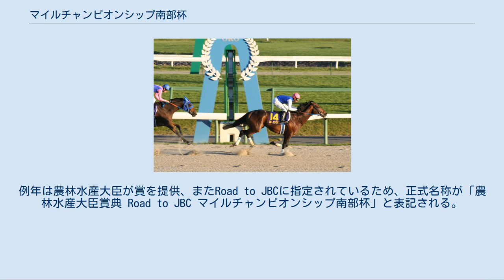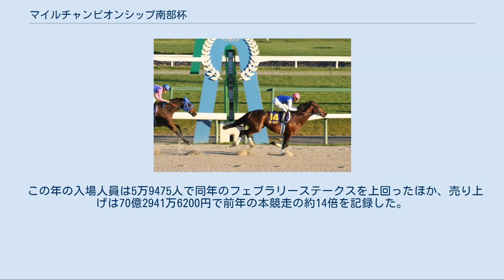マイルチャンピオンシップ南部杯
マイルチャンピオンシップ南部杯（マイルチャンピオンシップなんぶはい）は、岩手県競馬組合が盛岡競馬場で施行する地方競馬の重賞競走（JpnI、ダートグレード競走）である。
例年は農林水産大臣が賞を提供、またRoad to JBCに指定されているため、正式名称が「農林水産大臣賞典 Road to JBC マイルチャンピオンシップ南部杯」と表記される。
 通称：南部杯。
また中央競馬でのマイルチャンピオンシップと区別するためマイルCS南部杯、マイル南部杯、MCS南部杯と表記される事がある。
 競走名は江戸時代に盛岡藩を治めていた南部氏に由来し45代当主・南部利昭の許可の下、名付けられた。
表彰式には毎年南部家当主が出席し、南部杯を授与している。
 副賞は、南部杯、日本中央競馬会理事長賞、日本馬主協会連合会長奨励賞、日本地方競馬馬主振興協会会長賞、地方競馬全国協会理事長賞、全国公営競馬主催者協議会会長賞、岩手県知事賞、岩手県馬主会会長賞（2019年）。
 岩手県競馬組合創立25周年を記念し、1988年に北日本マイルチャンピオンシップ南部杯として創設された競走、第1回は水沢競馬場のダート1600mで施行された。
創設当初は北日本地区（道営、東北、北関東）交流競走で、地方競馬の北日本地区のマイル最強馬決定戦の位置付けとされた。
 1995年に中央・地方全国指定交流競走に指定されたと同時に現在のマイルチャンピオンシップ南部杯に改名、北日本地区以外の地方所属馬及び中央競馬所属馬も出走可能になった。
1996年には開催場を現在の盛岡競馬場に変更、1997年には前年から施行されたダートグレード競走のGI（統一GI）に格付けされ、日本の秋のダートのマイル最強馬決定戦として定着していった。
 2002年からはJBC競走へのトライアル「Road to JBC」に指定されており、本競走の優勝馬にはジャパンブリーディングファームズカップ2競走（JBCクラシック・JBCスプリント）への優先出走権（出走できるのはどちらか一方の競走）が与えられる｡Road to JBCに指定された競走では南部杯が唯一のGI競走だが、地方・中央双方を見てもGI競走のトライアルがGIに格付けされているのは南部杯だけである。
 発走時のファンファーレは岩手競馬のJpnI用のファンファーレが使用されている。
2007年に岩手競馬のファンファーレはJpnI用を含め全てが新しい物に切り替わったが、JpnI用のファンファーレは2009年から従来の物に戻されている。
また、2015年から2年間は盛岡市の市民吹奏楽団 「グーテン・ライエ吹奏楽団」による生演奏が行われていた。
 出走条件 サラブレッド系3歳以上。
フルゲートは16頭で、出走枠は中央競馬所属馬7頭、岩手所属馬4頭、岩手以外の地方競馬所属馬5頭と定められている。
 負担重量 定量、3歳55kg、4歳以上57kg、牝馬2kg減。
 賞金等 1着5,000万円、2着1,400万円、3着800万円、4着500万円、5着300万円。
着外手当は6着75万円、7着50万円、8着以下25万円。
 優先出走権付与 優勝馬にJBCクラシックとJBCスプリントの優先出走権が付与される。
 以下の競走の優勝馬には本競走の優先出走権が付与されている。
 中央競馬・地方競馬全国指定交流競走に指定された1995年以降 コース種別を記載していない距離は、ダートコースを表す。
 詳細は「第24回マイルチャンピオンシップ南部杯」を参照 2011年はこの年に発生した東日本大震災の影響により、東京競馬場にて施行された。
岩手県競馬自体は5月より盛岡競馬場での開催を再開しダートグレード競走も施行されていたが競馬関連の施設が大きな被害を受けるなどして開催日数の減少による経営環境の厳しさなどからJRAに要請を行い、本競走は盛岡競馬場と姉妹提携を結んでいる東京競馬場にてJRA主催により施行されることとなった。
 JRAは当初開催予定のなかった10月10日を「岩手競馬を支援する日」と題して東京競馬場開催を追加し（震災で中止となった3月13日の阪神競馬の事実上代替開催）、岩手競馬所属で活躍した競走馬の名前（トーホウエンペラー、メイセイオペラ）を冠した競走も行われた。
当競走のスタート前のファンファーレは、例年通り盛岡競馬場で使用されている曲を使用した。
また日曜日以外の競走で初めてWIN5が実施され、南部杯を含めた第8競走から第12競走が対...